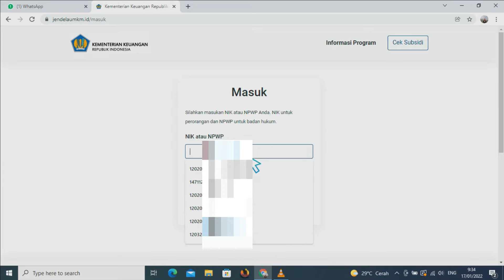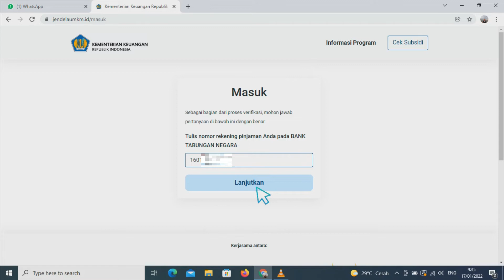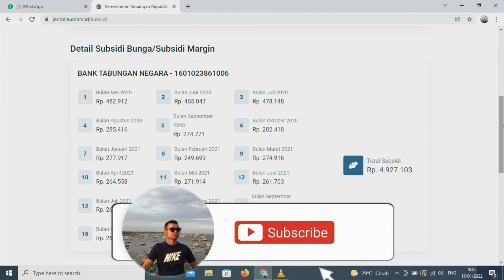TOTAL SUBSIDI KPR YANG SAYA TERIMA SUDAH SEKITAR 5 JUTA, KAMU SUDAH DAPAT BERAPA?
Sejak adanya program subsidi KPR dalam rangka pemulihan ekonomi nasional saya sudah menerima subsidi hampir 5 juta rupiah, teman - teman yang punya KPR bisa  cek berapa jumlah subsidi yang didapatkan untuk cara pengecekannya bisa cek di video ini :